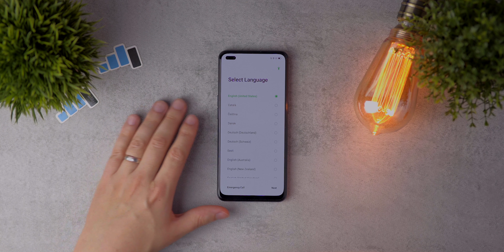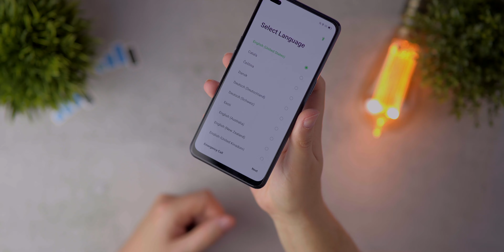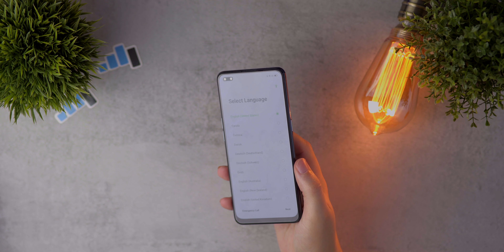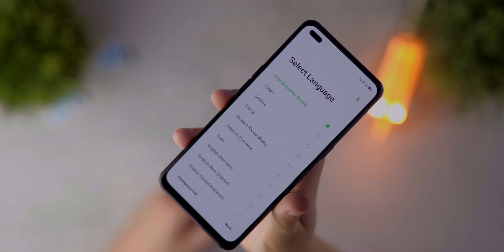Oppo Reno 4 | Unboxing & Ersteindruck: Ob das ausreicht?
Das Oppo Reno 4 ist ein Mittelklasse-Smartphone und hat ein paar interessante Features, wie super schnelles Laden (65 Watt), eine vierfach-Kamera, ein gutes Design und 5G. Aber ist es das Geld wirklich wert?
Wir schauen hier, was im Lieferumfang enthalten ist und wie es im ersten Eindruck wirkt.

Oppo Reno 4 kaufen*

Equipment

Meine Haupt-Kamera (Sony A7 III)*:

Mein Haupt-Objektiv (Sigma Art 24mm f1.4)*:

Objektiv-Adapter (Sigma MC-11)*: